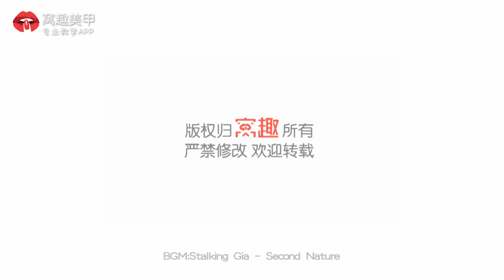【Watch Nail Recommended-1292nd phase】French Nail Art with Grids【推荐 第1292期】时尚格纹 法式相随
2018 New Nail Arts and Top Best Nail Desigs&Ideas.